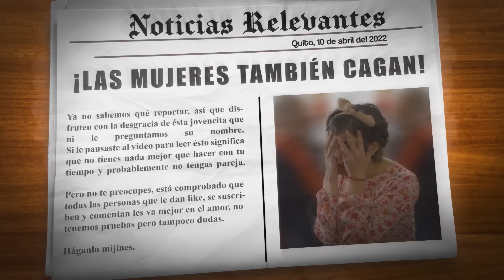Tapé EL BAÑO de Mi Novio | enchufetv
Dicen que el amor puede con todo pero apuesto que nunca tuvo que enfrentar a un mojón de tamaño familiar 💩☠

Enchufe te ve en el baño
Bueno, no te vemos, pero sabemos que estás ahí:

Hay veces que la naturaleza juega con nosotros de maneras inesperadas. Un ejemplo es cuando te manda al baño en casa de tus suegros. Algunas c4g4d4s son capaces de poner en riesgo una relación pero pocas veces son tan literales

Elenco:
Carla: Melissa Dalmazzo
Laura: Tannia Salas
Jairo: José Pacheco
Marlon: Jaime Domínguez
Fontanero: Pablo Aguirre
Mariano: Christian "Mechas" Castillo
Luismi: Orlando Herrera
Alcaldesa: María Beatriz Vergara
Presentador de Tv: Fredi Zamora
Martín: Maicol Mora

Directora: Daniela Piedra
Director Creativo: Julio Pañi
Gerente de producción: Juan Carlos Flor
Coordinadora de producción: Michelle Echeverría
Director de Postproducción: Christian Moya

Equipo guion: Julio Pañi, Daniela Piedra, Orlando Herrera, Juan Aguilar, Juan Diego García
Equipo postproducción: Diego Falconí, Luis Moreira, Víctor Herrera, Víctor Moya, Miguel Sánchez,  Sophia Patiño, Mateo Monroy, Jeroham Armijos, Amaris Báez, Karla Morán

Equipo de redes: Fernando Sumba, Xavier Hidalgo, Eduardo Monroy

Productor de Campo: Mateo Torres
Asistente de Dirección: Valentina Núñez
Locacionista / Asistente de producción: María José Mayanquer
2AD/Asistente de producción: Arianna Aguirre
Runner: Génesis Iñamagua
Pasante Dirección: Isaac Villamarín

Directora de arte: Viviana García
Asistentes de arte: Doménica Zurita, Melanie Guerra, Ariana Echeverría
Vestuarista: Francis Sánchez
Asistente de Vestuario: Andrea Páez, Alex Alfonso
Maquillaje: Noel Fariña
Asistentes de Maquillaje: Diana Ochoa, Carolina Espinel
Director de fotografía: Christian Moya
Asistentes de cámara: Christian Cepeda, Juan Jose Geller
Gaffer: Álex Achicanoy
Best Boy: Rodian Ortiz
Sonidista: Stefany Salazar
Boom: Sebastián Cabascango
Making Of: Alejandro Adriano
Limpieza y bioseguridad: Blanca de la Cruz
Transporte: Jimmy Taimal,  Pablo Boada y Luis Delgado
Catering: Jorge Haro - Corte a comer

Gerente General: Arturo Yépez
Gerente Financiero: Francisco Salazar
Contabilidad: Diana Garzón

Traducido al inglés por: Isabella Cordero
Revisado por: María José Elizalde
Escuela de Lingüística - PUCE.